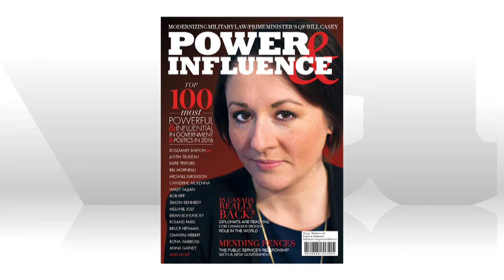At Issue | Pipeline Politics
Chantal, Paul Wells and Rosemary Barton on the politics of pipelines.